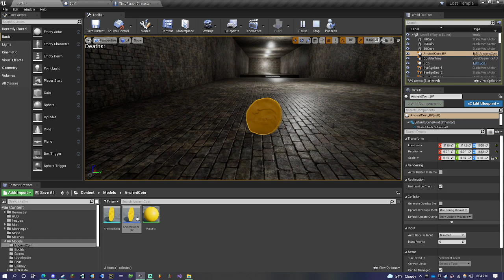Importing Havoc's Coin Into My Game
Secrets of the Temple is a 3D-Puzzle Platformer game being developed by me (PigmyRhino) using Unreal Engine 4.26.

My good friend Sean (Havoc) designed an Ancient Coin for me to use in the game. Here's a Time-Lapse of me implementing it.